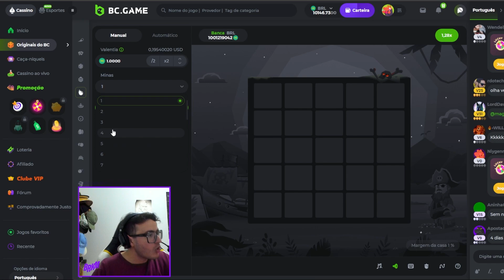FINALMENTE EU CONSEGUI - A LENDA DOS CAMPEÕES 4 ep.33 ‹ MayconLorenz › Minecraft